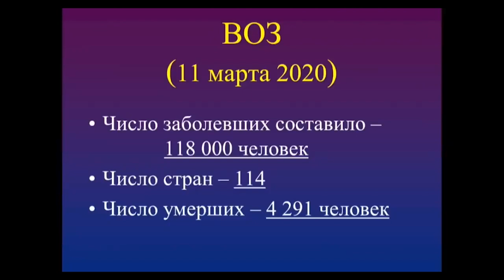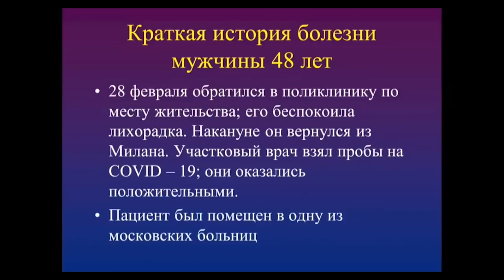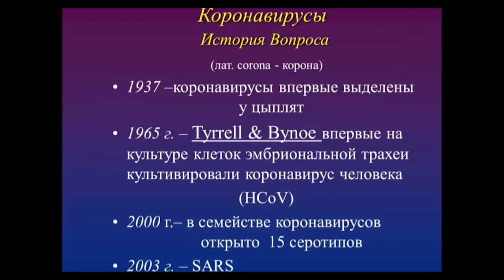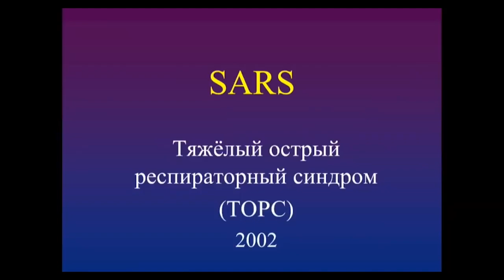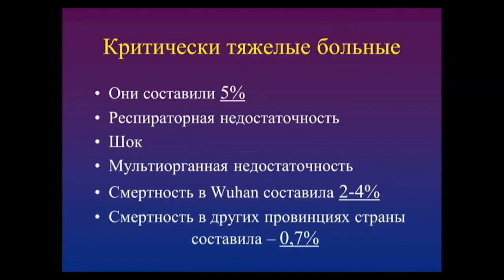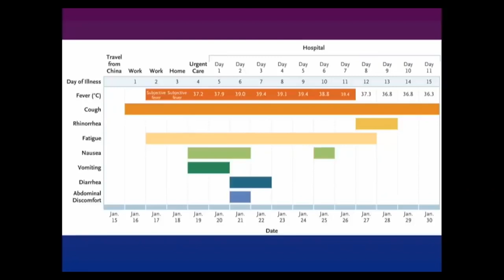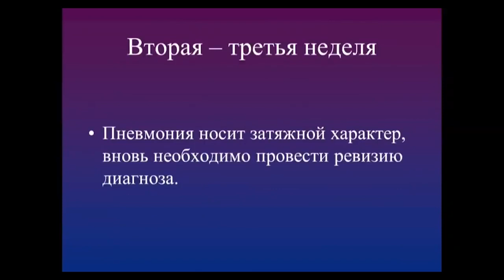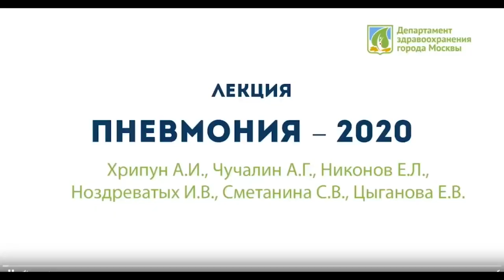Чучалин Александр Григорьевич. О Covid-19, пневмонии. Chuchalin Alexander.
Рассказ о том, что из себя представляет новый вирус, о том какие подходы к лечению использовать, какие симптомы. Александр Григорьевич Чучалин  — советский и российский пульмонолог, доктор медицинских наук (1974), профессор (1975), академик (1986) и вице-президент (1987—1990) АМН СССР (1986), академик Российской академии наук (2013). Директор НИИ пульмонологии (с 1990), заведующий кафедрой внутренних болезней РНИМУ имени Н. И. Пирогова (с 1975), вице-президент Национальной медицинской палаты (2010).